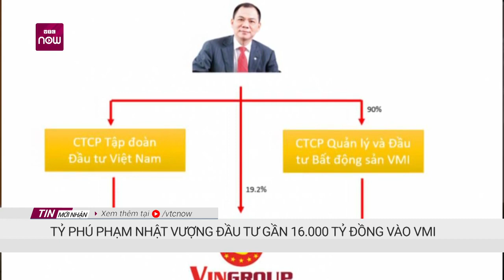Chủ tịch VinGroup Phạm Nhật Vượng hoàn tất góp vốn vào Công ty Bất động sản mới - VMI SJC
Chủ tịch tập đoàn VinGroup Phạm Nhật Vượng thông báo với Sở Giao dịch chứng khoán TP.HCM (HoSE) đã chuyển quyền sở hữu gần 243,5 triệu cổ phiếu VIC cho bên nhận là Công ty CP Quản lý và đầu tư bất động sản VMI thay cho việc góp vào công ty bất động sản mới thành lập này. Có thể thấy bản chất của giao dịch này là ông Phạm Nhật Vượng đã dùng số cổ phần của mình tại Vingroup để góp vốn vào công ty mới là VMI.

Sau khi giao dịch hoàn tất, số cổ phiếu của cá nhân ông Phạm Nhật Vượng tại Vingroup giảm xuống còn hơn 742 triệu cổ phiếu, tương đương tỉ lệ sở hữu giảm 6,29% xuống mức 19,18%.

Dù vậy, tổng sở hữu cổ phần tại Vingroup của tỷ phú Vượng và nhóm nhà đầu tư liên quan vẫn giữ nguyên với tỉ lệ xấp xỉ 63%. Cụ thể, Tập đoàn Đầu tư Việt Nam là cổ đông lớn nhất với 33% cổ phần, cá nhân ông Phạm Nhật Vượng giữ 19,18%, VMI nắm 6,29% và bà Phạm Thu Hương (vợ ông Vượng) nắm 4,5%.

Công ty cổ phần Quản lý và đầu tư bất động sản VMI do ông Phạm Nhật Vượng là cổ đông chính cùng vợ với các cổ đông khác (trong đó có Vinhomes) chính thức thành lập vào tháng 9/2022...
*Thông tin Công ty Cổ phần Quản lý và Đầu tư Bất động sản VMI (VMI JSC) tại